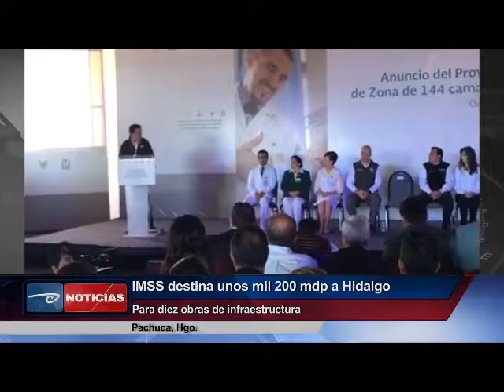IMSS destina unos mil 200 mdp a Hidalgo. Para diez obras de infraestructura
*-El director general del Instituto Mexicano del Seguro Social (IMSS), Mikel Arriola, anunció que se destinan casi mil 200 millones de pesos en diez obras de infraestructura en Hidalgo, para fortalecer la prestación de servicios médicos ante el avance que registra la generación de empleos